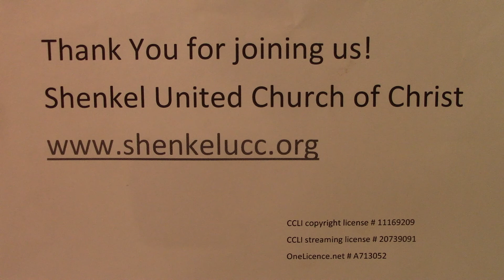Shenkel UCC, Worship Service, July 3, 2022